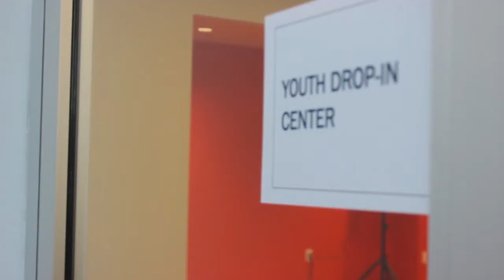A CHICAGO CENTER STUDENT PLACEMENT (Madi Brauer, Luther College)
Madi Brauer talks us through their transition from the classroom to the workplace and how they gained confidence through their work at La Casa Norte.